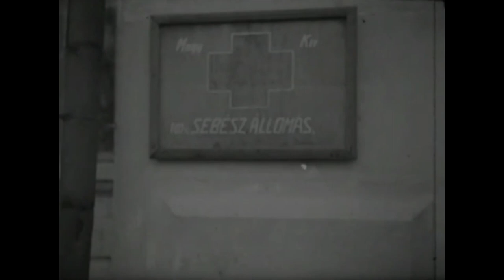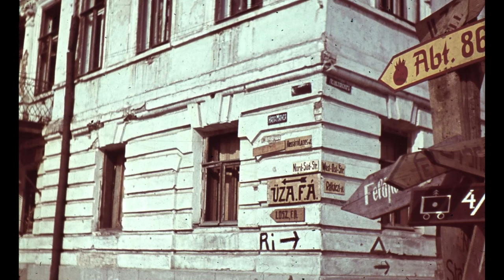Hungarian Second Army - Retreat and Return in Spring 1943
2nd Army's remnants retreated to the Oskol River in February and March 1943, where all survivors were being gathered. More than half of the army was lost, along with most heavy weapons and airplanes, and after tough negotiations, the remaining troops were transported back to Hungary, in return for sending more security divisions to Ukraine.